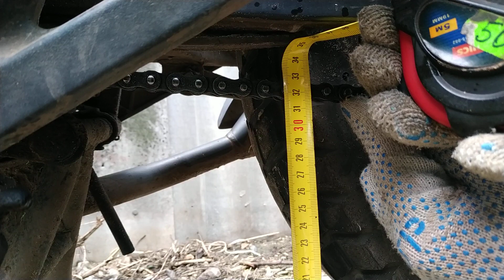Правильная натяжка цепи на мотоцикле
правильна натяжка ланцюга на мотоциклі
Ліфан
Lifan Cityr KP 200